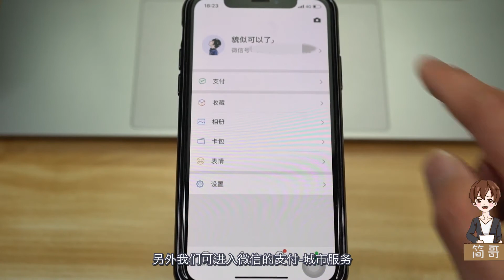【简科技】中国版“健康码”来了，以后出门就靠它了！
全国版“健康码”来了，以后出行就靠它～